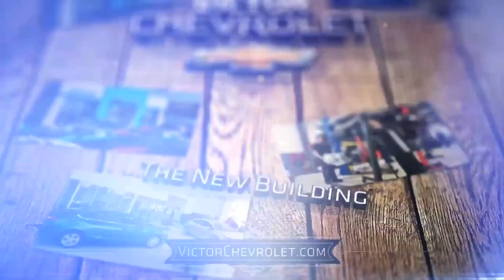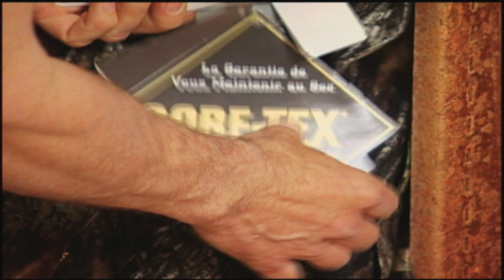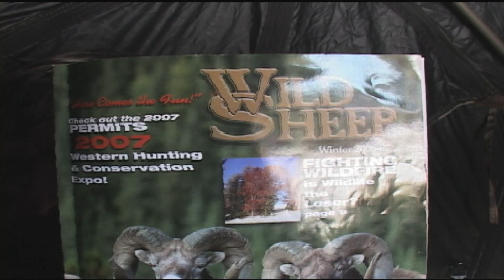BFHA | Episode 8 | Season 2